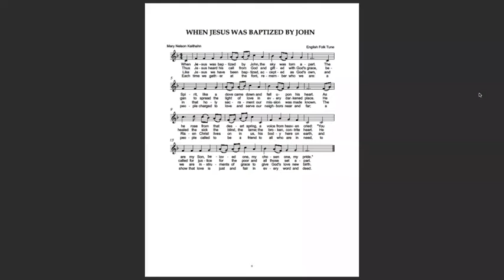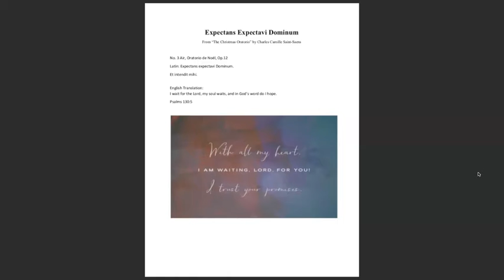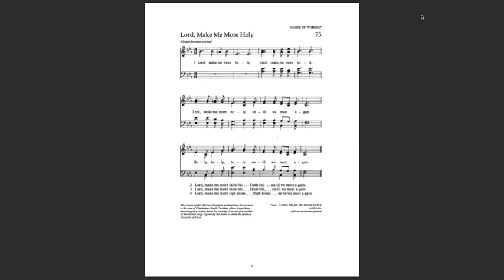First Congregational UCC DC Sunday Worship 01/10/2021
Worship with us this Sunday. Rev. Sam will lead worship, Michael Hopkins will offer the Call to Worship, Fredda Sparks will read from the gospel of Mark about the baptism of Jesus, special music will be offered by Marian Drake along with the return of the First Church choir, and the Rev. Dr. Audrey Price will be our guest preacher. Join us!